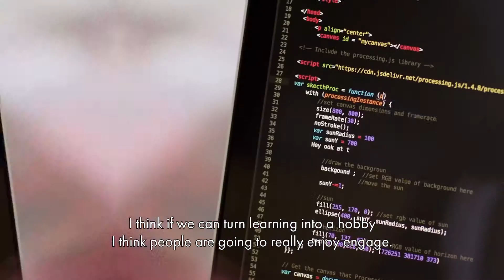tech expedition - and& summit & festival 2018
and& is a one of a kind summit & festival on health & tech & creativity shaping future city life on May 2-5 2018 in the intimate city of Leuven.

4 days & nights of inspiring talks, avant-garde music acts, art interventions in public space, a playful tech expedition & a startup demoday & scale-up forum. Expect +100 international speakers & artists, curated for you, the curious.